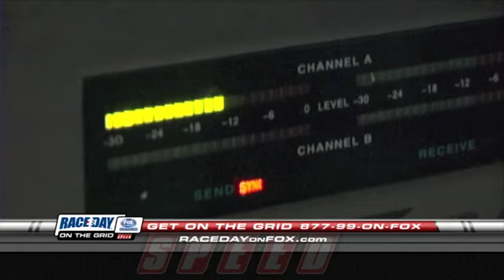Race Day on Fox - Scott Wimmer Interview 070310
Rob D'Amico from Race Day on Fox Sports Radio gets you On The Grid with a conversation with Scott Wimmer and what he his doing lately. NASCAR, Sprint Cup, Nationwide, Grand-Am, Indycar and Moto GP. Dale Earnhardt Jr wins Daytona in the #3, Qualifying for rainouts and your calls.